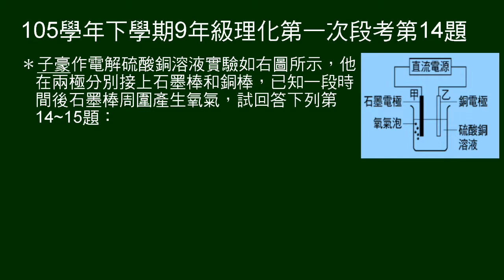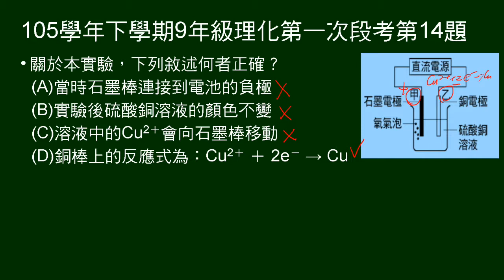105學年下9年級理化一段第14題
14～15題題組。
電解硫酸銅，兩極分別接上石墨棒和銅棒，已知一段時間後石墨棒周圍產生氧氣。問下列敘述何者正確。